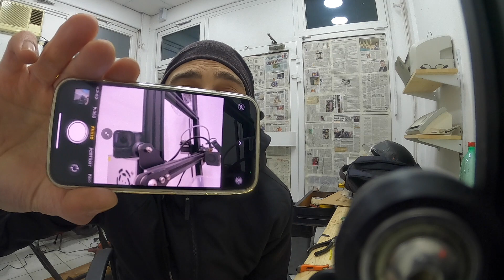CRKO GoPRO 8!!!